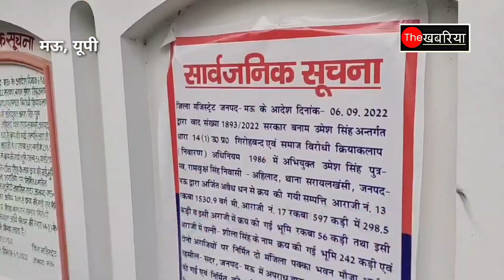उमेश सिंह के आलीशान भवन में लगी आग, जिलाप्रशासन के कब्जे मे होने के बावजूद अगलगी से उठा सवाल